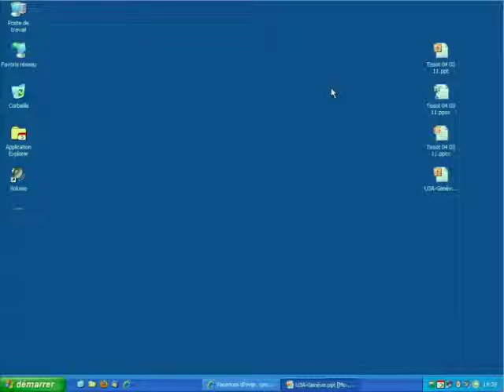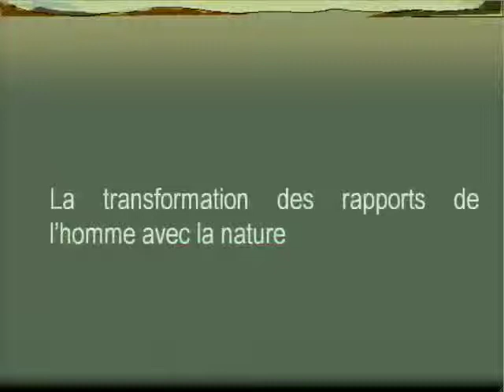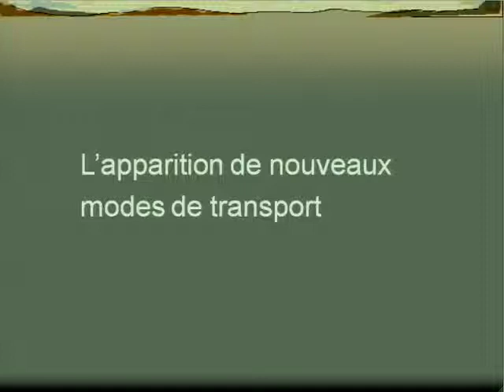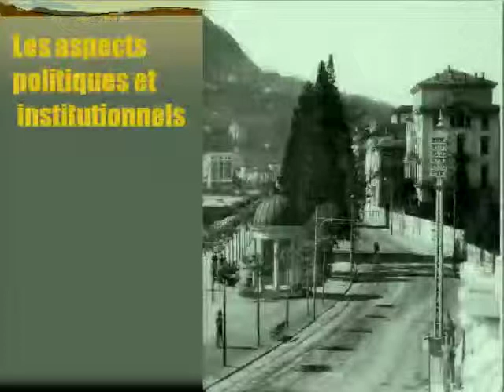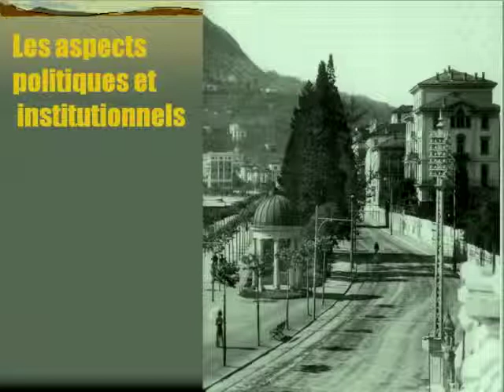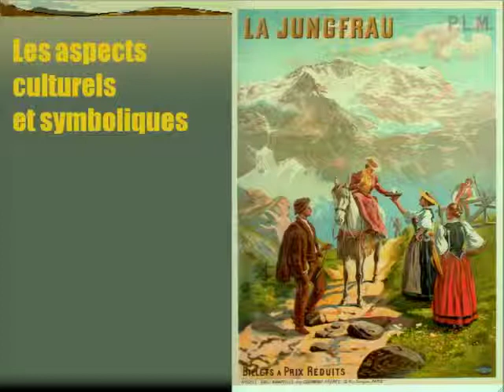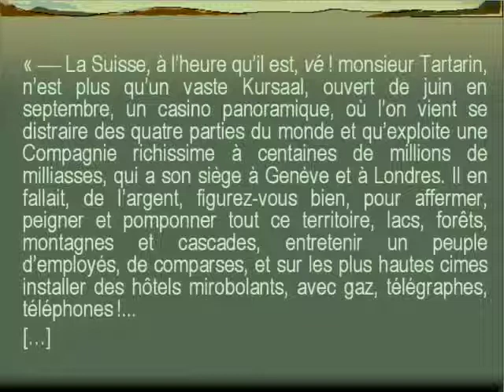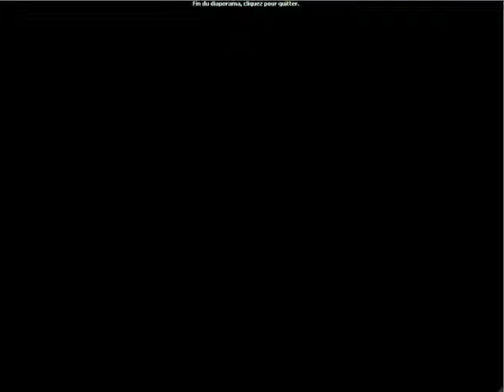Le tourisme suisse s'ensable-t-il dans son histoire ? Considérations d'un historien